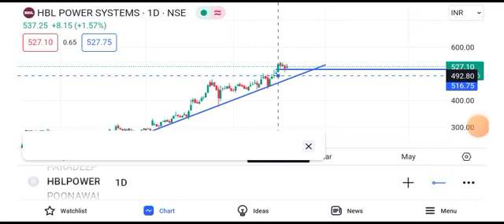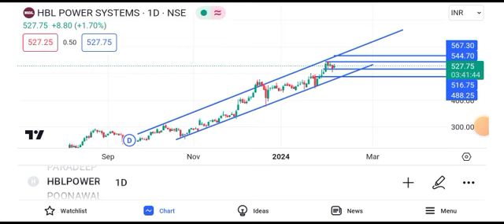hbl power share latest news || hbl power share latest news today